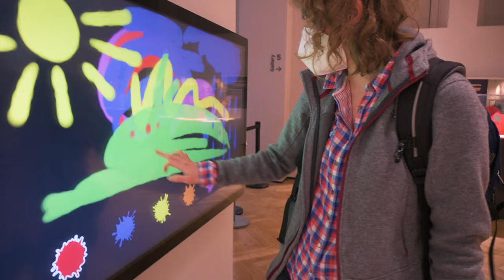How it is to Live and Leave a Life Abroad. | Erasmus in Aberdeen, Scotland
A year has passed since I started my exchange in Aberdeen, Scotland. This video is a recap of all the moments that made me fall in love with my time abroad while I also address how it feels to leave my new found home again. Then my time as Erasmus student at the University of Aberdeen was limited to one year.